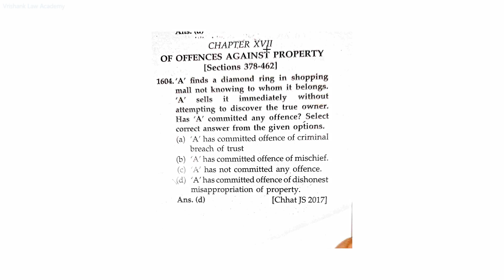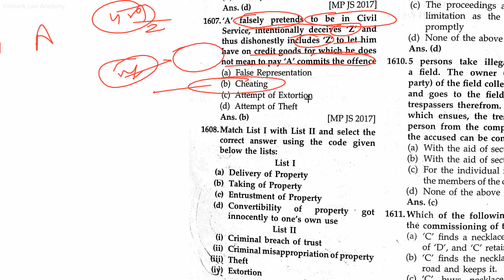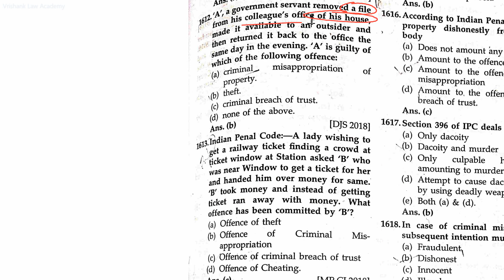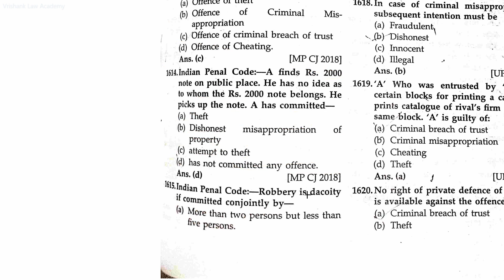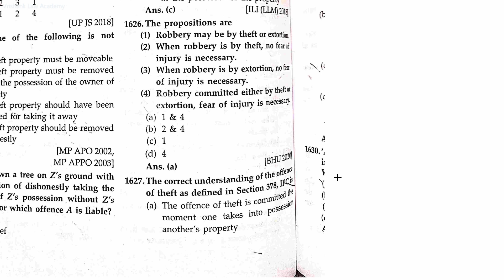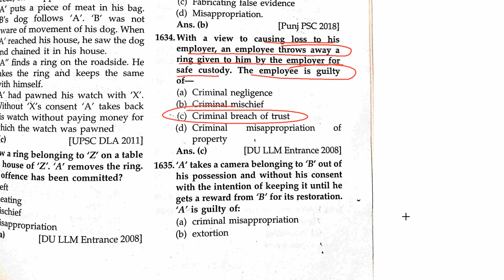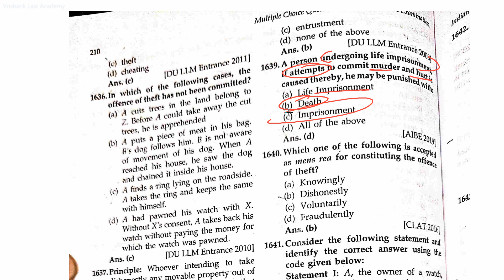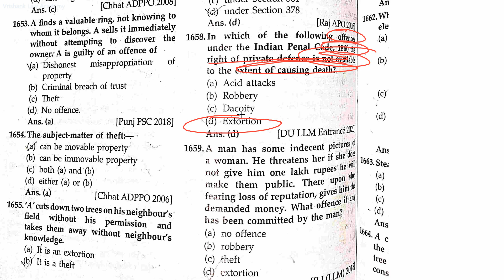OFFENCES AGAINST PROPERTY part-1 I.P.C MCQ'S # Rajasthan judiciary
CHAPTER XVII
OF OFFENCES AGAINST PROPERTY
Of Theft
378. Theft.
379. Punishment for theft.
380. Theft in dwelling house, etc.
381. Theft by clerk or servant of property in possession of master.
382. Theft after preparation made for causing death, hurt or restraint in order to the committing of the theft.
Of Extortion
383. Extortion.
384. Punishment for extortion.
385. Putting person in fear of injury in order to commit extortion.
386. Extortion by putting a person in fear of death on grievous hurt.
387. Putting person in fear of death or of grievous hurt, in order to commit extortion.
388. Extortion by threat of accusation of an offence punishable with death or imprisonment for life, etc.
389. Putting person in fear of accusation of offence, in order to commit extortion.
Of Robbery and Dacoity
390. Robbery.
When theft is robbery.
When extortion is robbery.
391. Dacoity.
392. Punishment for robbery.
393. Attempt to commit robbery.
394. Voluntarily causing hurt in committing robbery.
395. Punishment for dacoity.
396. Dacoity with murder.
397. Robbery, or dacoity, with attempt to cause death or grievous hurt.
398. Attempt to commit robbery or dacoity when armed with deadly weapon.
399. Making preparation to commit dacoity.
400. Punishment for belonging to gang of dacoits.